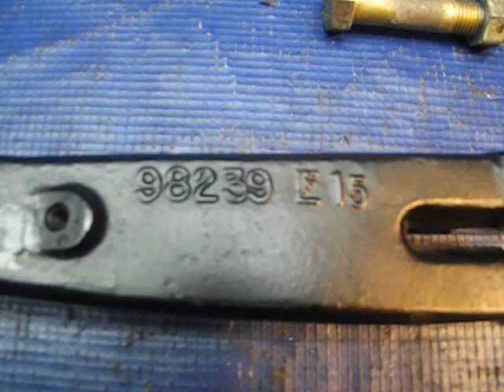FOR SALE: Mercruiser Steering Pin and Arm 98239 $99.95 P-18-2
$99.95  Mercruiser Steering Pin and Arm 98239

This is a Mercruiser upper steering arm and pin assembly that we have available for sale. It fits alpha one, alpha 1 gen 2, and bravo motors with the square swivel shaft. The casting number on the part is 98239 and reads 98239E15 with R716 cast on the underside. There is no play in the steering arm. We're asking $175 for everything shown here. .

MSA-175-1003AQ-Y
 P-18-2